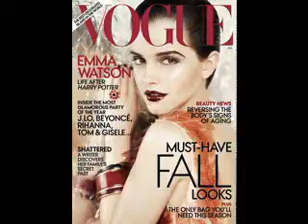Emma watson_read all about it